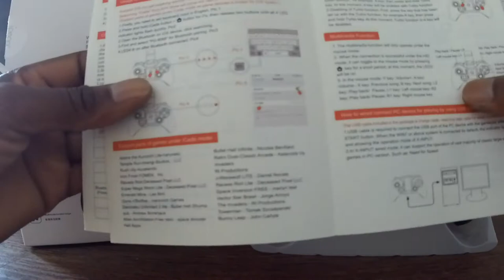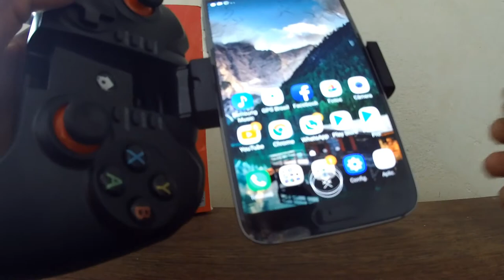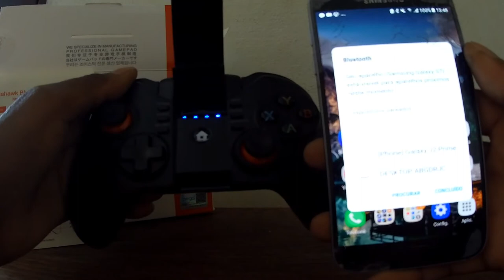REVIEW ÍPEGA 9068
Aqui posto vídeos do meu dia a dia,falo sobre motos que é minha paixão,um pouco de humor,tecnologia e meu cotidiano também de trabalho.